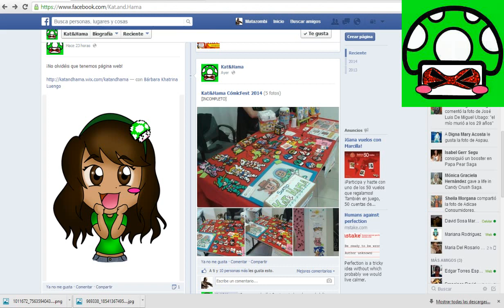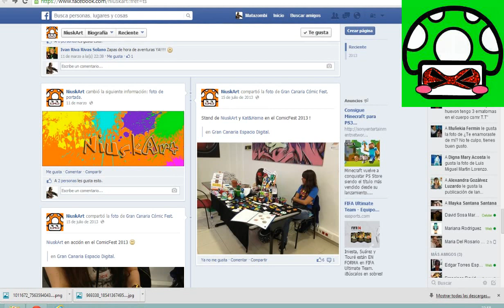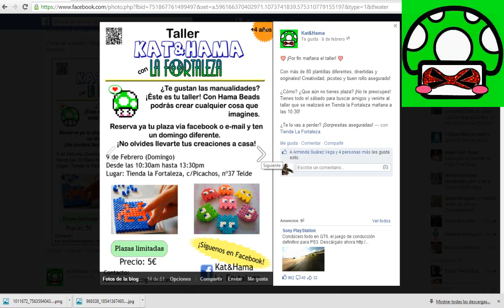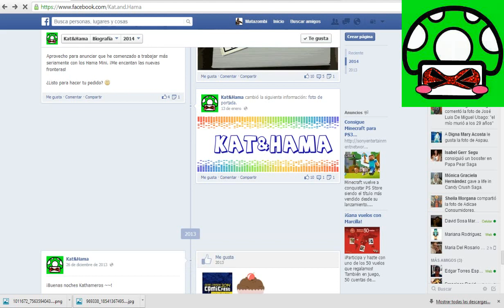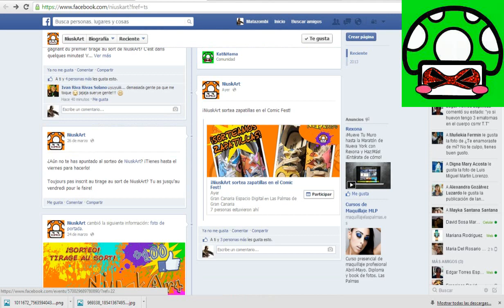Kat&Hama y NiuskArt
En Gran Canaria Espacio Digital. Kat&Hama y NiuskArt  CómicFest 2014